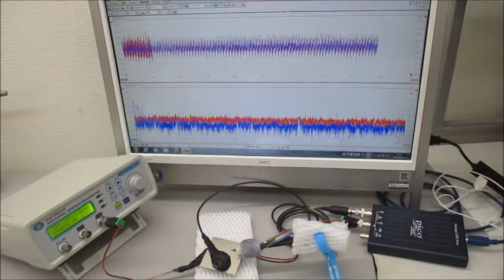超音波プローブ（発振型、測定型、共振型、非線形型）実験